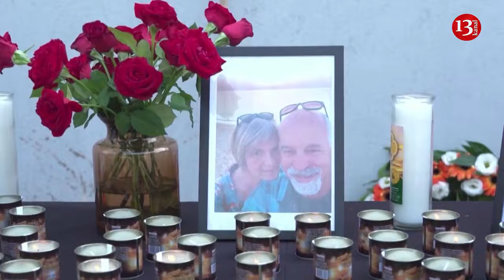Funerals and memorials held for victims of Oct.7 attacks on Israelis